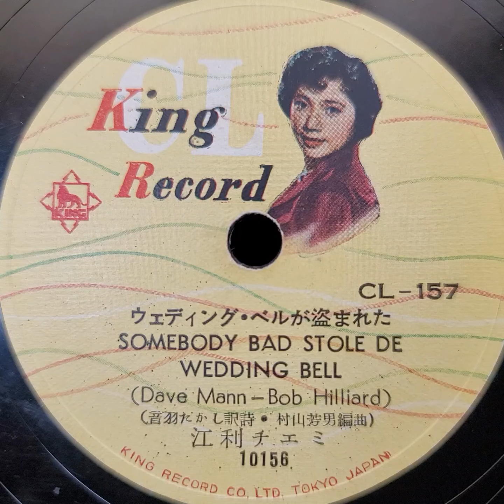江利 チエミ ♪ウェディング・ベルが盗まれた♪ 1954年 78rpm. Columbia Model No G ｰ 241 phonograph